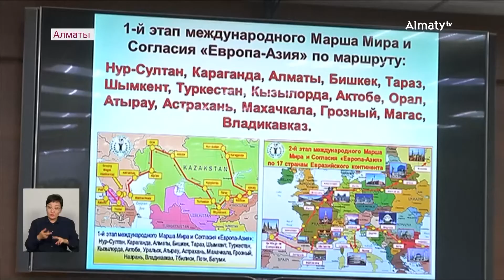«Еуропа-Азия» халықаралық бейбітшілік және келісім шеруі Алматыға келді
«Еуропа-Азия» халықаралық бейбітшілік және келісім шеруі Алматыға келді, деп хабарлайды Almaty.tv тілшісі.